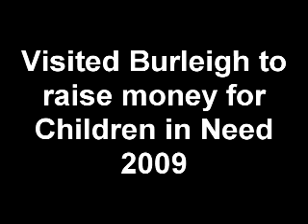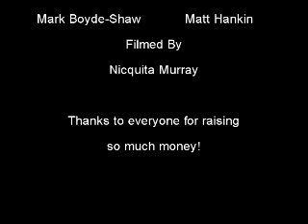H.M. Ministry of Silly Walks visits Burleigh Community College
To raise money for Children in Need 2009 we came to school as members of the Ministry of Silly Walks.